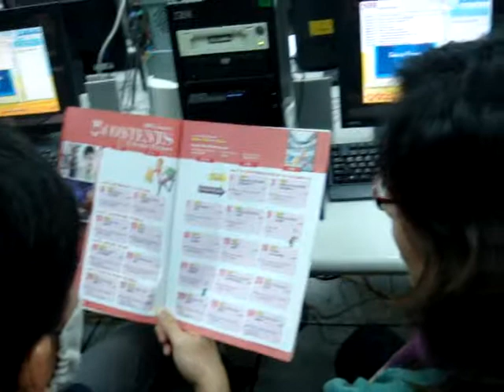多媒體生活英語上課情景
《多媒體生活英語》教師利用電腦光碟講解大家說英語當日教學內容後, 學員互相練習對話